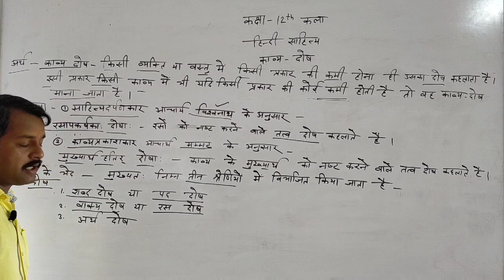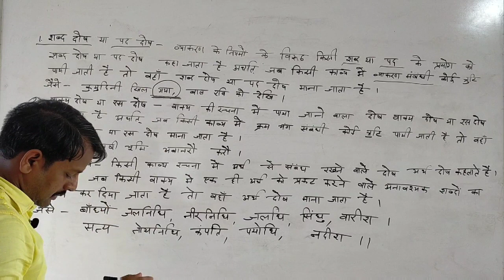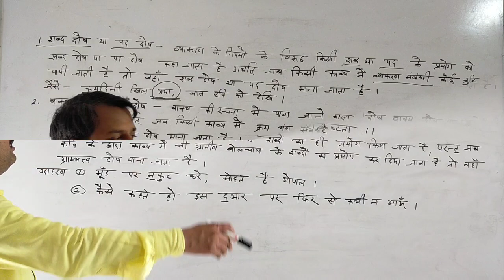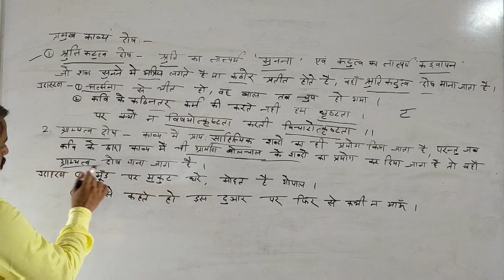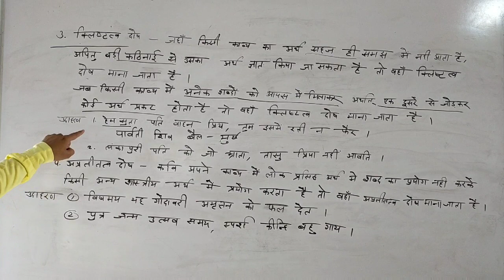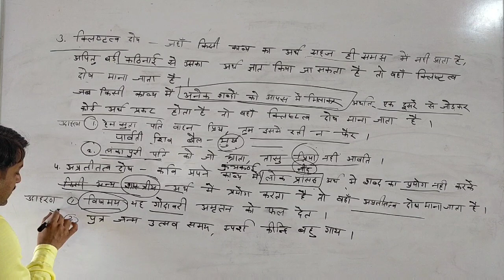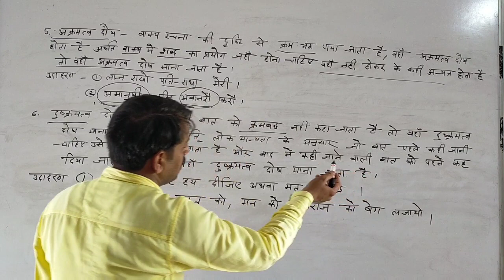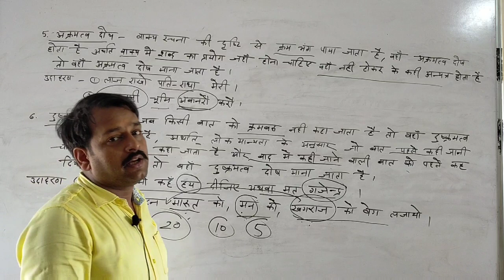class - 12 (Hindi lit.)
topic - काव्य दोष